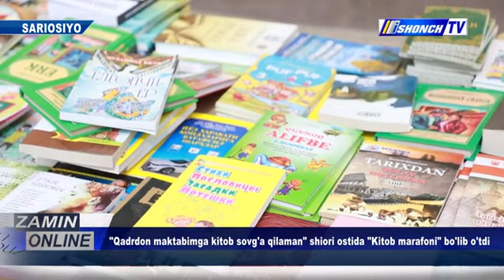sariosiyo 2 maktab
"Qadrdon maktabimga kitob sovg'a qilaman" shiori ostida "Kitob marafoni" bo'lib o'tdi

 Sariosiyo tumani 2-sonli umumta'lim maktabida o'quvchilar o'rtasida kitob mutolaasi va kitobxonlik madaniyatini oshirish hamda targ‘ib qilish maqsadida "Qadrdon maktabimga kitob sovg'a qilaman" shiori ostida "Kitob marafoni" bo'lib o'tdi.

 mahalla faollari, harbiy qism xizmatchilari, ota-onalar tomonidan o‘zbek va jahon adabiyoti namunalari, mutafakkirlar hayoti va faoliyati, ajdodlarimizning ma’naviy jasorati, qahramonliklariga bag‘ishlangan ko‘plab kitoblarni kutubxonaga sovg‘a qildi.

Bundan tashqari kitoblar marafoni tadbiri doirasida bolalar uchun kitoblar yarmarkasini tashkil etdi. Shuningdek, o‘quvchilar “Maktabimga kitob sovg‘a qilaman” shiori ostida maktab kutubxonasi uchun kitoblarni hadya etdi.

📚 Kitob marafonida 2142 dona badiiy kitoblar maktab kutubxonasiga kirim qilindi.